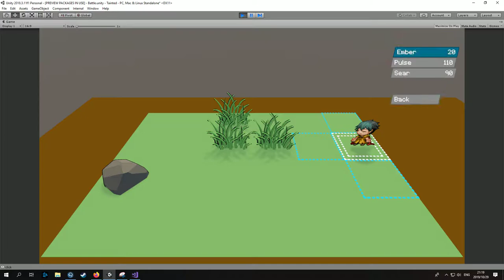Configurable sub menus.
I will be using this for the Attack and Item menus, which will differ depending on which spells and items you have available at the time of a battle.